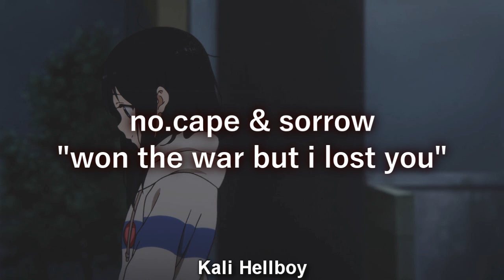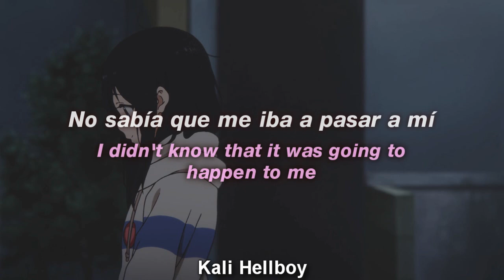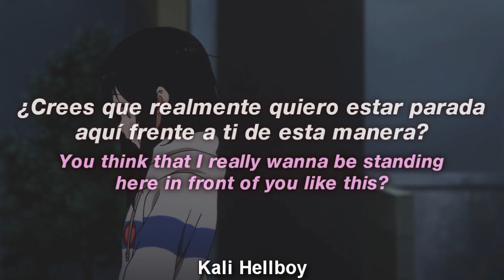no.cape & sorrow - we won the war but i lost you | Sub Español + Lyrics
support no.cape

no.cape & sorrow - we won the war but i lost you lyrics:

[Verse 1: no.cape]
Smell the fresh air and your lips on my cheek
Cherry blossoms losing petals with the breeze
Used to walk you home say goodbye on the school days
Whenever you thirsty, offer you my KoolAid
Me and you would kick back always down to chit chat
Stray dog in the street tell em get back
Always tryna act tough had to show my princess
I would never hurt, wouldn't hurt an insect

[Bridge: no.cape]
Whenever It's dark, you know I'll be right there
Keep me in your heart, free you from your nightmares
Whеnever It's dark, you know I'll be right thеre

[Verse 2: sorrow]
Smell of red roses coming to your place
You were looking through the window
I can see your face beautiful with the makeup
Ruby colored lipstick, yeah It's been a minute
Telling me to come and quit, chilling in your room
Parents aren't home, I was gone for a year couldn't talk on the phone
I was stuck in my dorm doing work all alone
Now I'm here and there's something that I wanted you to know
I think I'm in love, I don't wanna lie pain's in my chest and I'm sick of goodbyes girl
I don't wanna leave like every other time yeah, I could be yours and you can be mine
But you didn't say a word, smile dissappeared looked at me like, baby i have something should hear

[Outro]
I didn't planned this. I didn't know that it was going to happen to me. But it did. I was alone and I had no idea what I was doing. Y-You think that I really wanna be standing here in front of you like this? I had no choice

Ignore TAGS-
no.cape & sorrow - we won the war but i lost you
no.cape & sorrow - we won the war but i lost you sub lyrics
no.cape & sorrow - we won the war but i lost you (Lyric Video)
no.cape & sorrow - we won the war but i lost you lyrics español
no.cape & sorrow - we won the war but i lost you español
no.cape & sorrow - we won the war but i lost you sub español
no.cape & sorrow - we won the war but i lost you letra en español
no.cape & sorrow - we won the war but i lost you letra
no.cape & sorrow - we won the war but i lost you subtitulado
no.cape & sorrow - we won the war but i lost you subtitulos
no.cape & sorrow - we won the war but i lost you letras
no.cape & sorrow - we won the war but i lost you (ft. Powfu)
no.cape & sorrow - we won the war but i lost you english
no.cape & sorrow - we won the war but i lost you ingles